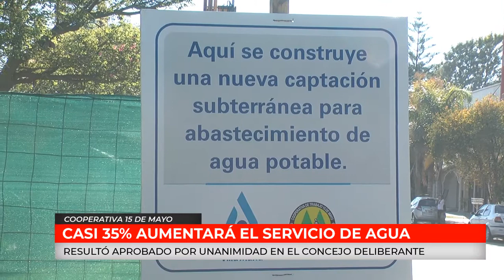COOPERATIVA 15 DE MAYO | CASI UN 35% AUMENTARÁ EL SERVICIO DE AGUA - PABLO LONGO